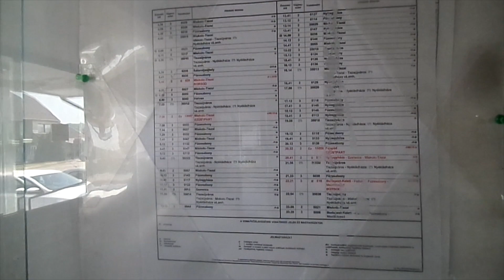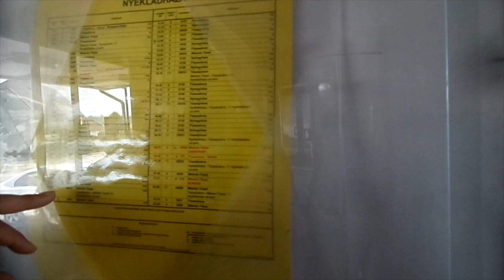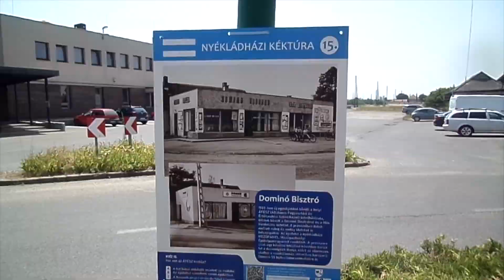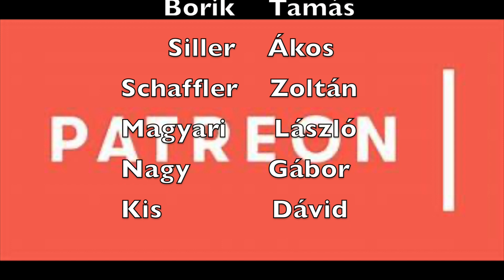Napi sztorik a Csirketelepen E118. (Laci visszahozta a Wartburgot)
"A Fotex Kft., Hungaroton kiadásának szöveges hozzájárulásával hangzott el: Lakatos Sándor és zenekara: Látod édesanyám"